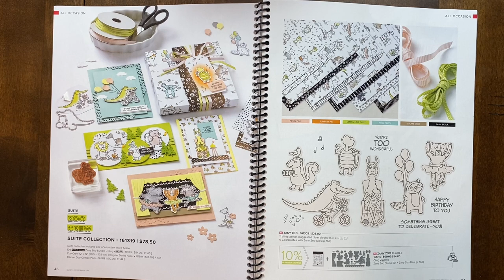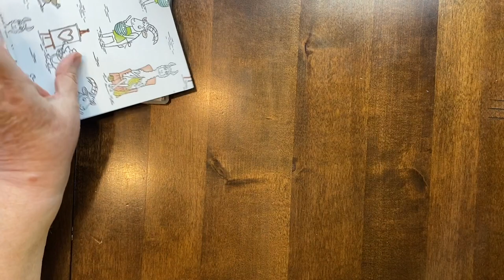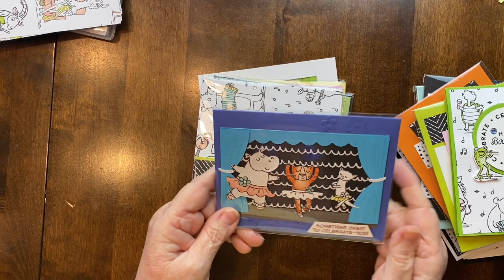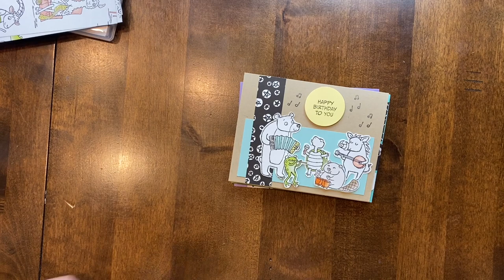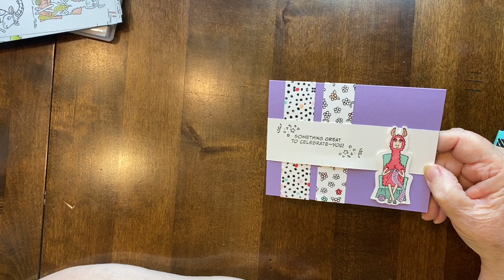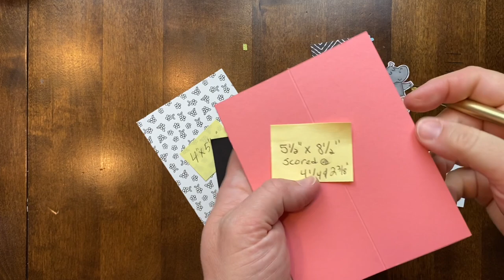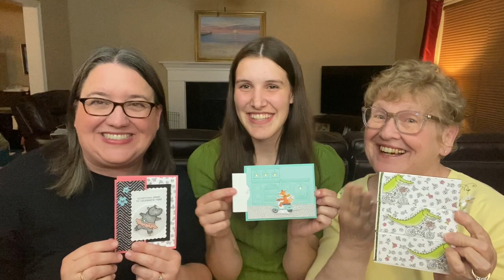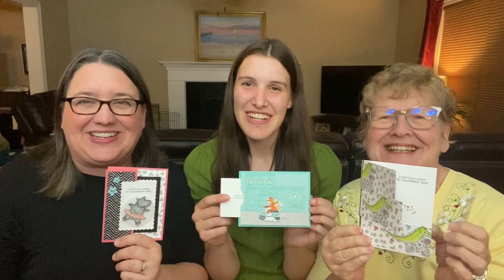Sunday Stamping With Susan & Julie #113 Zoo Crew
Welcome to Sunday Stamping with Susan & Julie!  Thanks so much for tuning in. We are mother and daughter and have been demonstrators for over 20 years! We live a couple of states apart so decided to share our love of stamping with you every Sunday with this video series.  However, this week we are together!  And Claire joined us which is always fun!

Today's projects will be made using the Zoo Crew Suite which can be found on pages 46-47 in the Annual Catalog.

Claire's Card
Coastal Cabana Card Base - 5 1/2" x 8 1/2", scored at 4 1/4"
Pool Party layer - 4" x 5 1/4"
Basic White - 3" x 4 3/4"
Basic White - 1/2" x 2 1/2"

Julie's Card
Flirty Flamingo Card Base - 5 1/2" x 8 1/2", scored at 2 1/8" & 4 1/4"
Basic White - 2 1/2" x 3", scored at 3/4", 1-1/2", 2-1/4"
Basic Black - 3" x 4-1/4"
Basic White - 2-1/2" x 3-3/4" (you will need two)
Designer Series Paper - 1-7/8" x 5-1/4"
Designer Series Paper - 4" x 5 1/4"

Susan's Card
Basic Black  - 5 1/2" x 8 1/2", scored at 4 1/4"
Basic White - 4" x 5 1/4" (inside piece)
Basic White - 1 3/4" x 4 3/4", scored at 1/2" & 3/4" (you will need three)
Designer Series paper - 1 3/4" x 4" (you will need three)
Stampin' Up! Shopping List
Zoo Crew 12" X 12" (30.5 X 30.5 Cm) Designer Series Paper [161304]
Les Shoppes 12" X 12" (30.5 X 30.5 Cm) Designer Series Paper [161322]

Facebook: Stamping with Susan's Sparkler's Facebook Page